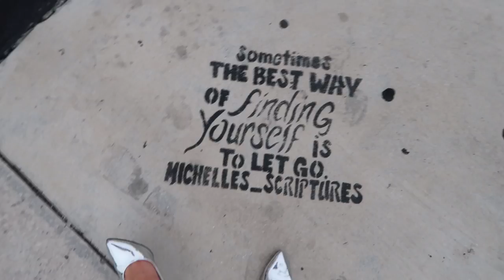MIAMI SWIMSUIT "INSTAGRAM MODELING" VLOG 2